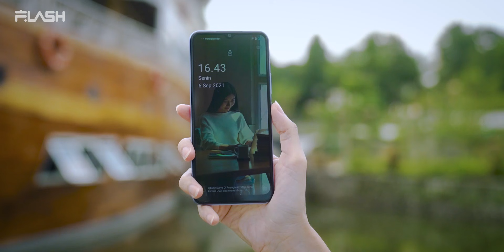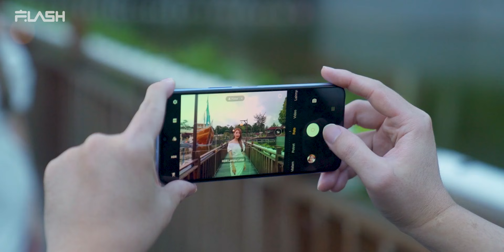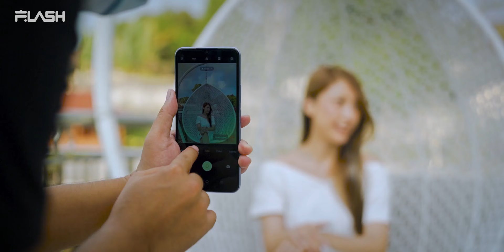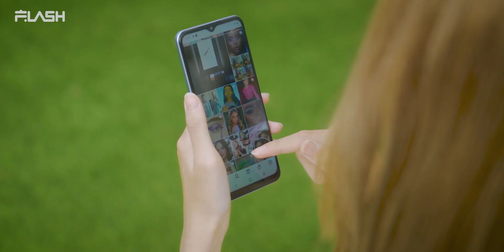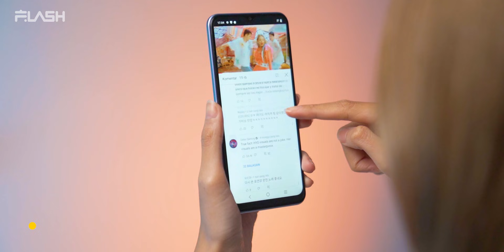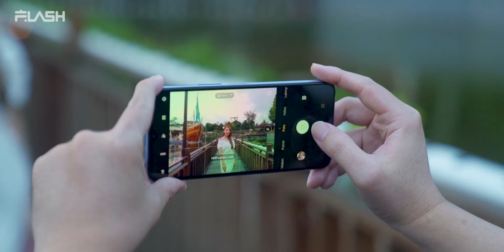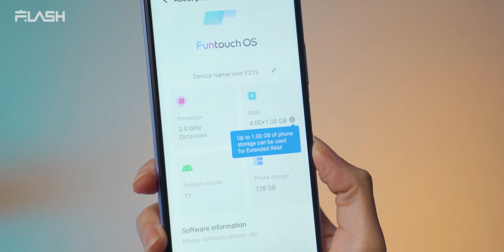Review vivo Y21s | Mirip V21 cuma setengah harga!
Camera Test & Gaming Test vivo Y21s